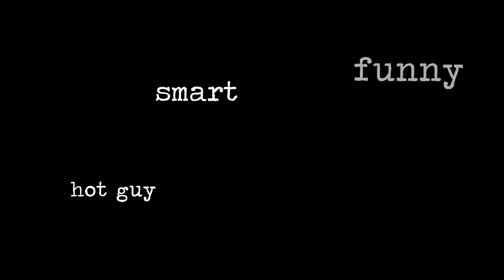Greg & Morgan || It's too cold for you here.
Hi everyone! So CSI has been cancelled :( as stupid as it sounds, it's so crazy/ weird/ sad to think there's going to be no more episodes.

Thanks to Sierra Tomlinson for lending me the footage from 1:18- 1:20!